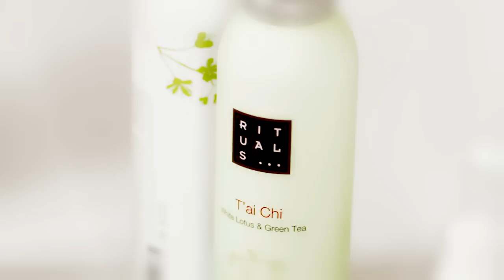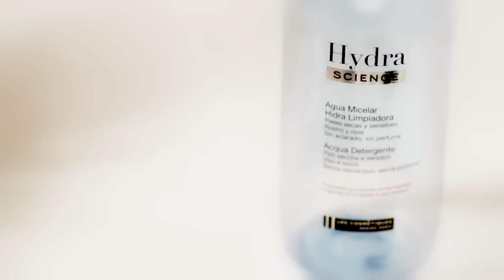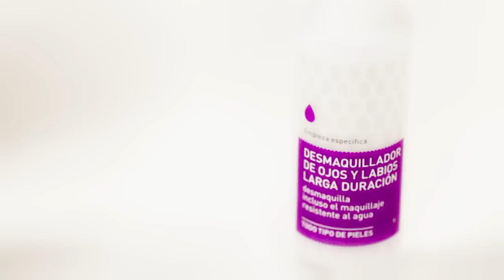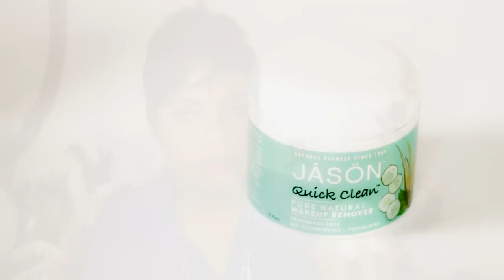* Productos terminados 8 * | VBLOG unos tacos al pastor (Mexican food)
1. Gel de ducha en espuma de RITUALS Zenzation y Tai Chi.

2.- Hydra Science agua micelar genérica de supermercados Carrefour, especial para pieles secas y sensibles.

3.- Desmaquillador de ojos y labios de larga duración bifásico para todo tipo de pieles. Supermercados Mercadona.

4.- Facial cleansing 50 pads. Natural tea tree oil. Desert Essence. De Iherb.

LUL348

5.- Quick cleaning PADS pure natural makeup remover de JASÖN

6.- Fragancia ligera de Victoria Secret. Love Spell. De venta en permuferías Sabina en Canarias y webs como tuperfume.

8.- Limpiador desmaquillante bifásico de PONDS, de venta en supermercados en el PAL de la marca.

9.- Agua Micelar Hydra Vegetal. Hidratante de Yves Rocher. De venta en tiendas de la marca.

10.- Loción reductora de la línea vegetal de YVES Rocher.

11.- Natures Baby organics. Pu All purpose deodorizer. Vanilla Tangerine.

¡Saludos!